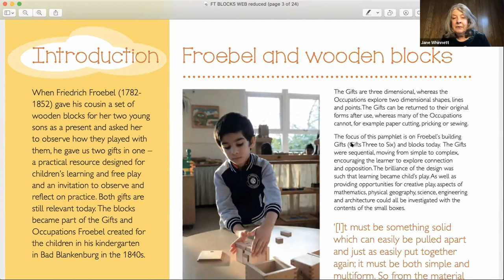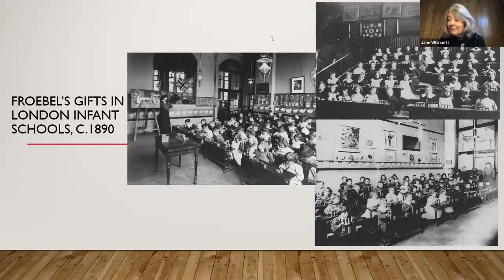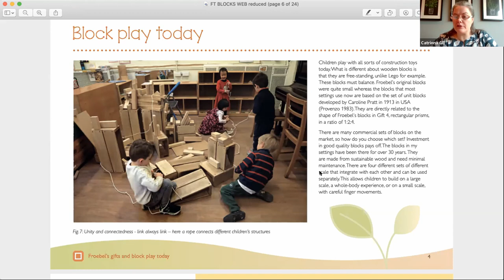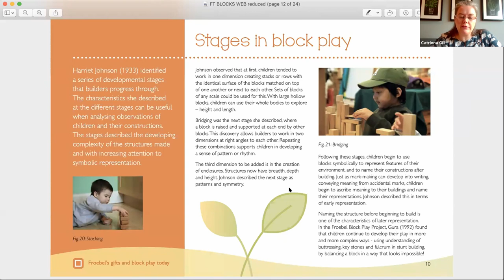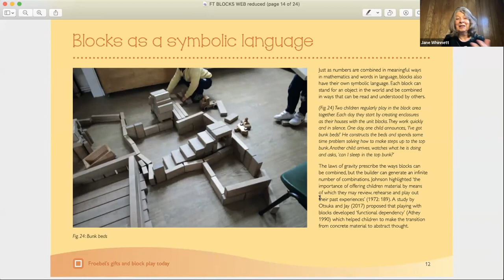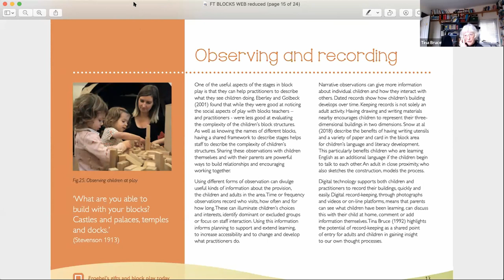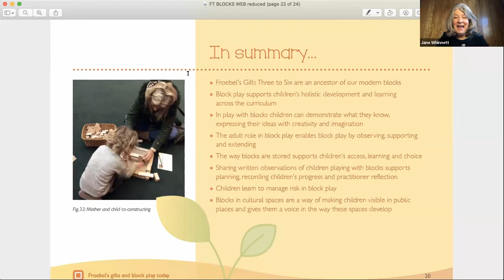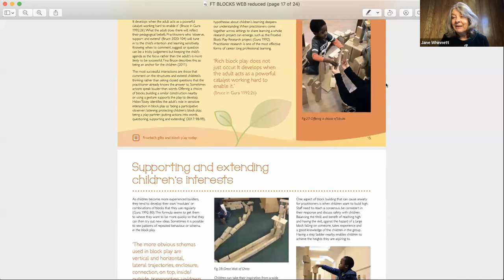A Celebration of Blocks Webinar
This webinar sees Jane Whinnett, author of our pamphlet 'Froebel's gifts and block play today',  in conversation with Dr Jane Read (Froebel Trust pamphlet series editor), Professor Tina Bruce (Director of the Froebel Blockplay Research Group) and Catriona Gill (developer of the Education Scotland, Being Me through Block Play resource).

Introducing Froebel's Gifts, the panel discuss the relevance of block play in current early years practice and explores what wooden blocks in particular can offer young children and babies.